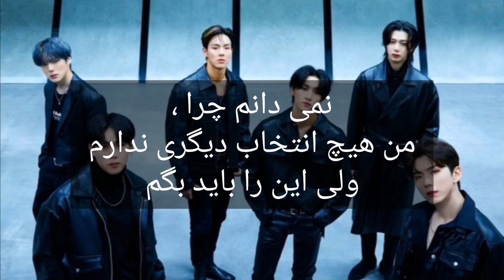Monsta x-Sorry i'm not sorry ,Persian-farsi منستا اکس -سری ام نات سری ،زیرنویس فارسی\ترجمه فارسی